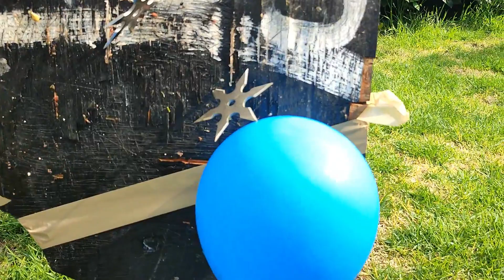Estrellas ninja VS Carne l shurikens